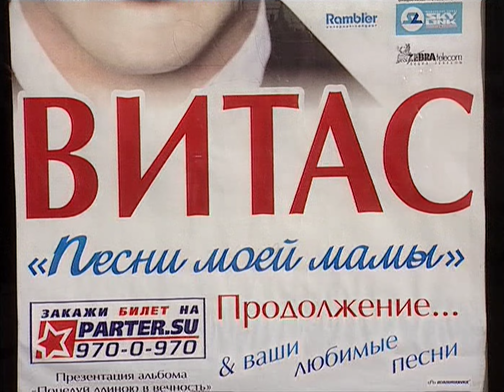🎞️ Vitas – Documentary footage: Russian Tour 2005 [Remastered]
This archive footage, now re-uploaded in the best possible quality, shows highlights from four concerts of Vitas' 2005 tour with the programme "The Songs of My Mother". The first two concerts shown are most certainly the ones on 15 and 16 April 2005, at the Oktyabrsky Grand Concert Hall in St. Petersburg. The second and third concert I could not identify, but they seem to take place in the same venue.

🔗 *Source:* DVD "Лучшее от Витаса на DVD"

🔗 ＭＯＲＥ 🔗